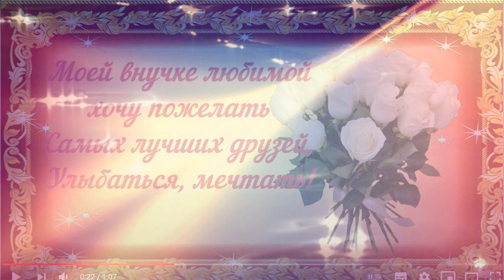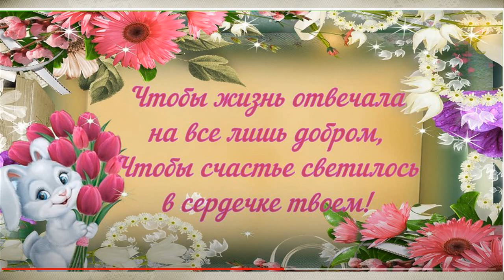с днём рождения